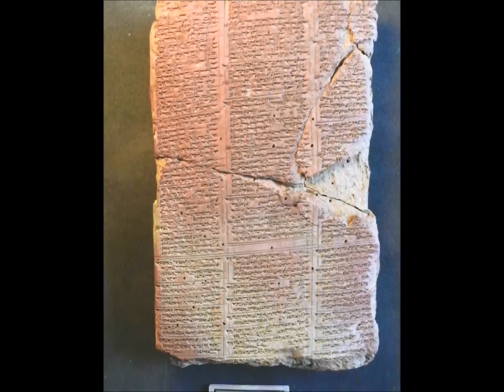The Origin of the Aries Constellation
Ancient Greek War Music